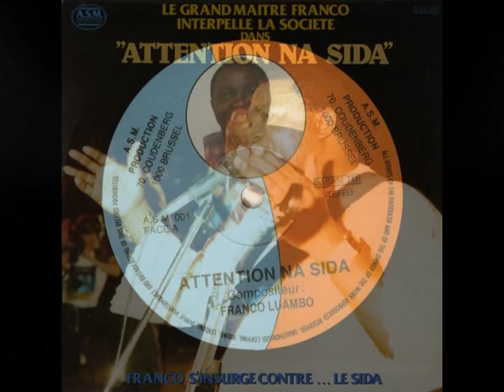Attention na SIDA - Franco & Victoria Eleison 1987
Also with Ntesa Dalienst. Franco plays acoustic guitar.

Music from the rather graphic song Jacqui (Jackie) 16:44 , that Franco went to jail for. (All Lingala speakers are invited to translate!!) My guess is Ntesa Dalienst, Wuta Mayi and Lola Chécain in the chorus line, Mpudi Decca on bass, Gégé Mangaya on rhythm guitar, Gerry Dialungana - solo guitar, Franco mi-solo, Dessoin - percussion.

The judge that sent Franco to jail was Kengo Wa Dondo. Franco went to jail with several musicians and their instruments and composed and rehearsed Mokolo Tonga in jail:

This is a rough translation by an enthousiast who shall remain nameless of Jacqui by Franco
It opens with a chorus _Baloba baloba balboa balemba eh *2, ooh mwana oyo, ayokaka te!
(They talk and talk until they are tired by the child (Jacky) wont just listen)
Then Franco comes in
Mwana ya bato asali nini mama, mwana abotami na miso nabiso mama, likambo nini okokana mwana bato eh, mwana akoli na miso na biso mama, mbanda andimaka mbanda naye te mama *2, then chorus
(What has the child done, we witnessed her birth here, what do you want with the poor girl, she has grown up as we see, a woman accepts not her rival*2, tehn chorus)
He then he goes on to say that mama (supposedly the narrator's wife) you say she is a school girl, but she goes to school to gain fame; a woman accepts not her rival... (Then chorus)
Main song starts about here...
Mwana oyo mwana oyo Jacqui eh*2, kitoko nde ya nyama
Franco says why are you so Jacky, what do you want with me Jackie, I investigated that man (Francos rival), the man wants you so bad. You feed me your leg in the mouth Jackie, what are you doing to me Jackie (A complaint?)
Chorus
What are you doing to me jacky? What have I done to deserve it ? when you do it with him, does he make you cry in pleasure the way I make you?*2 (Jacky est ce que olelaka lokola olelaka epayi na ngai?)
Chorus
Jacky lift your arms so that I can smell the scent of your armpits (solo ya masasamba), which perfume did you apply Jacky? *2
Chorus
Why are you like that jacky, I heard about that man long ago, Jacky open (Her legs) so I can have a look, who made you wet like this you Jacky, I have investigated about that guy Jacky...
Chorus
Jacky you make me lose my mind, why do you do this to me, Jacky short fingers... (she is a short girl) who gave birth to you? Do you moan the way you moan at my place, does he moan the way I moan Jacky?
Chorus
Why do you do this to me Jacky?*2 You know when I make love to you, I know how to handle your body, I know how to squeeze your tits, I turn around your nipples jacky, you open (legs) I caress you with my tongue so you feel the pleasures of the world
Chorus
Jacky did you wash your asshole proper? Ensure it is clean enough so I can caress it, so I can pleasure you both ways Jacky, you make me mad jacky
Chorus
I like seeing your pussy jacky, it gives me a hard on mama, why do you break my legs jacky? You know how I do you Jacky, you give it to me with right from your blood, why do you do this to me Jacky?
Chorus
Jacky you know you are so used to me mama, your pussy is also small jacky, I apply some oil so I can penetrate (Somewhere here somebody shouts oah, Lutumba in the background), I don't like you washing it up Jacky, I like to smell your natural scent... when you do it with him how many shots does he go? Chorus
Why do you do to me Jacky, may friends ridicule me because of you, they say why do I make love to you? I tell them they also eat meat, so let us see where it all gets us. Jacky why did you cheat on me, I was told you went with him. I heard about that man long ago, I heard he destroys women quite bad, he has twelve inches Jacky (azali na calibre douze), be careful lest you get what you are looking for, it will give you trouble in your privates.
Chorus then guitar.

And what a wonderful way to expand everybody's vocabulary!! Because this song is full of those words that everybody wants to learn but nobody wants to teach!!